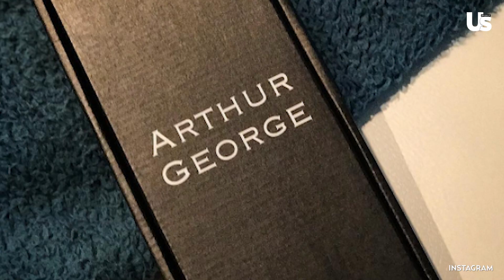5 Things to Know About Rob Kardashian’s Girlfriend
Rob Kardashian has got himself a new girlfriend! But who is Mehgan James? Here are 5 things to know